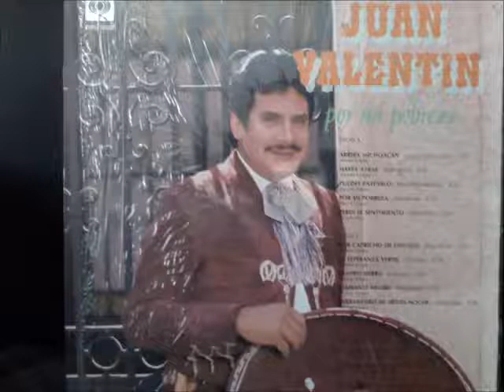Juan Valentin.Canta.Parrandero De Media Noche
Juan Valentin Parrandero De Media Noche